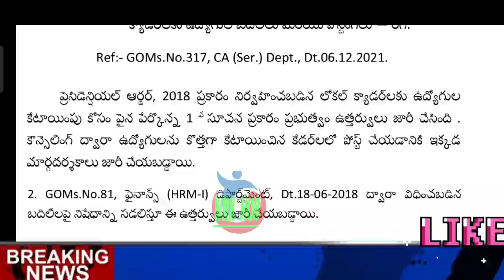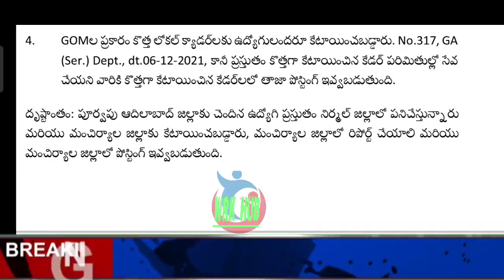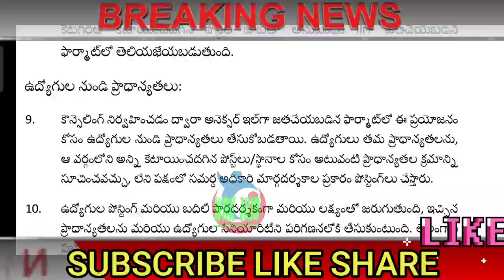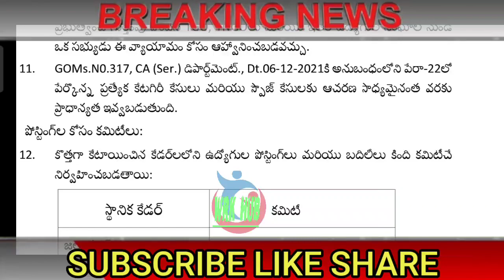ఉద్యోగులకు కొత్త జిల్లాల పోస్టింగులు/మార్గదర్శకాలు/తెలుగులో సమాచారం/C.S.ORDERS EMPLOYEES TO NEW DIST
11TH PRC
11th prc fitment and basic pay details
11th prc telangana latest news
11th prc andhra pradesh
11th prc telangana
prc andhra pradesh latest news
11th prc ap latest news 2019
11th prc telangana latest news today
11th prc telangana
11th prc fitment table
11th prc fitment and basic pay details
11th prc latest news
11th prc in andhra pradesh 2019
11th prc telangana latest news 2019
ana latest news 2019
11th prc ap
11th prc fitment and basic pay details pdf